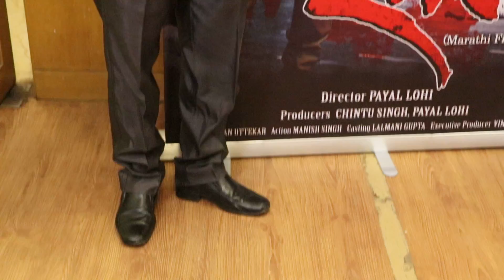Muhurat of Marathi film "RAKT "(10)